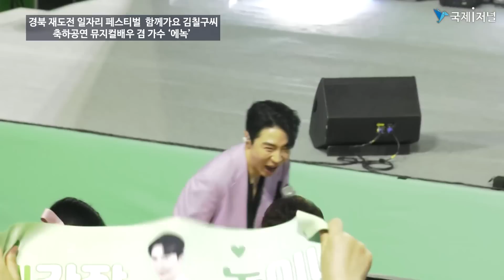가수 에녹 축하공연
'2023년 경북 아웃플레이스먼트( 해고근로자가 재 취업 할 수 있도록 돕는 종합 컨설팅 서비스) 페스타'가  21일 김천 실내체육관에서 열렸다.
이날 축하공연으로 가수 에녹이 출연하여 축하공연을 열었다